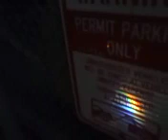Nightly electric gate action.